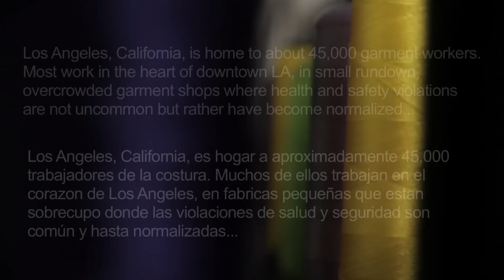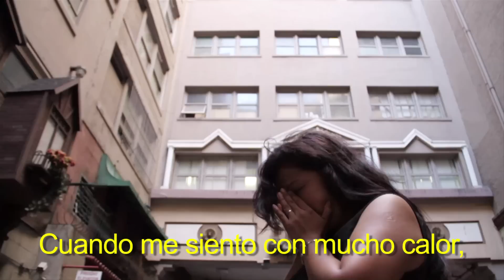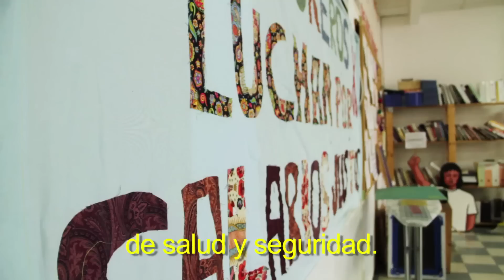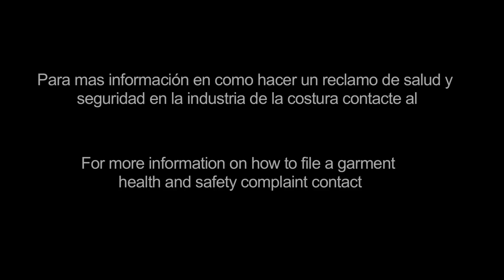Health and Safety in LA Sweatshops - Salud y Seguridad en las Fabricas de la Costura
Music from freemusicarchive.org (artist: Kai Engel)

Created by The Garment Worker Center, Shireen Alihaji